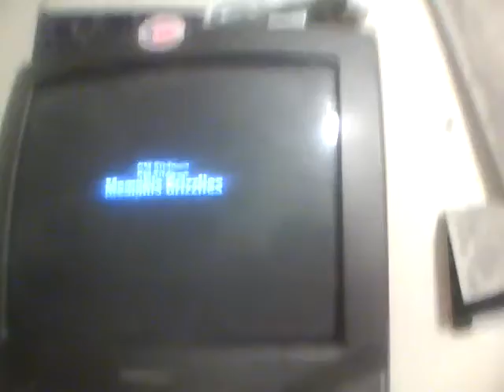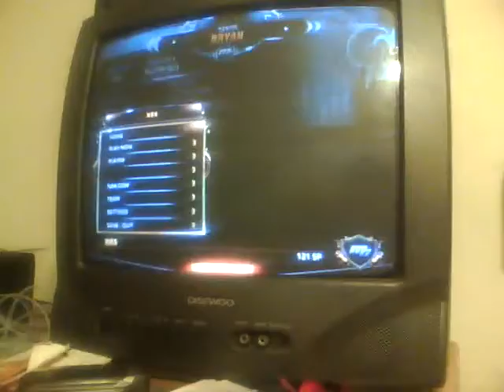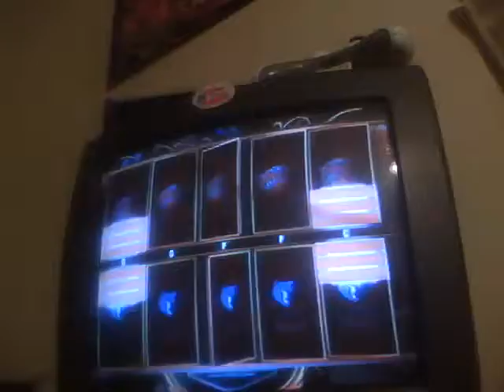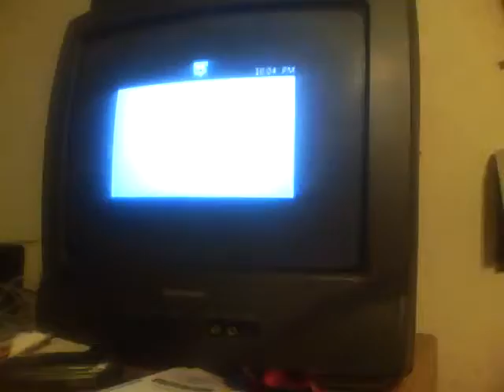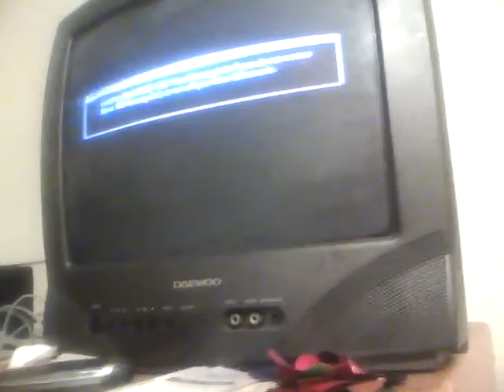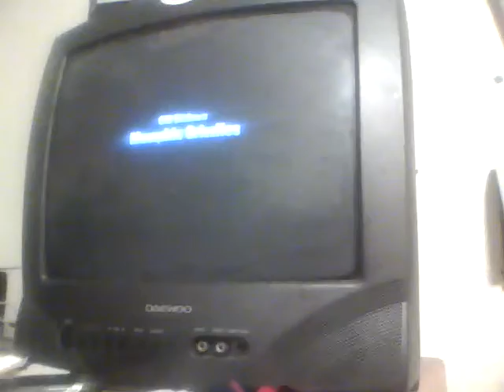Daniel Bryan My Career Ep 6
Can the Grizzles beat the Thunder and the Knicks?